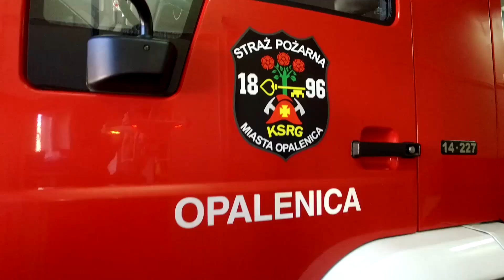OSP Opalenica | Podsumowanie działań 2016 | PROMO Full HD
Film powstał w ramach podsumowania prowadzenia działań ratowniczo-gaśniczych oraz ćwiczeń prowadzonych w 2016 roku.
Nasza jednostka została zadysponowana w 2016 roku do 148 zdarzeń.
Zapraszamy do polubienia naszego fanpage na Facebooku oraz do subskrypcji naszego kanału.

Montaż:
Adrian Stachowiak
Kamera:
Paweł Konieczny
Adrian Stachowiak
Muzyka:
Audiomachine - Legions of Doom